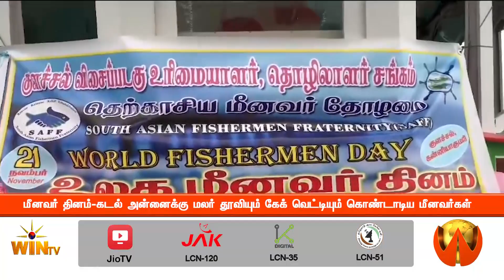மீனவர் தினம் கடல் அன்னைக்கு மலர் தூவியும் கேக் வெட்டியும் கொண்டாடிய மீனவர்கள்